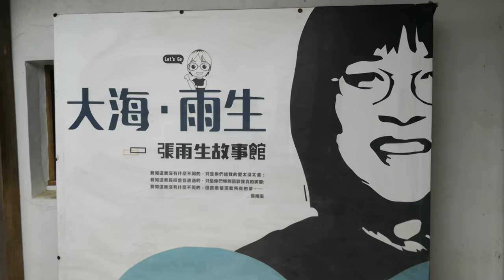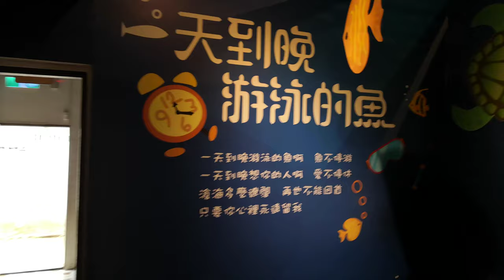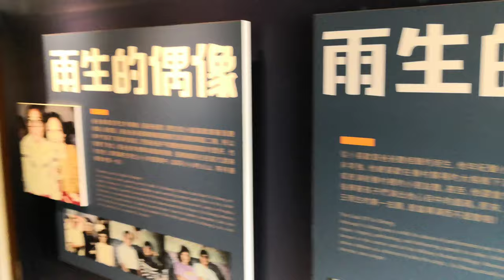澎湖.馬公【張雨生故事館】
張雨生故事館是將歌手張雨生童年居住的眷村─篤行十村改建，館內擺設昔日傢俱以陳列與張雨生相關的文物，如張雨生照片、創作作品、家書、獎盃、事蹟、影片等，這些文物大部份都是由張雨生的親友及歌迷所提供，極具特別價值。
張雨生故事館🔻
張雨生故事館將展覽主題分為四區，分別是張雨生的童年生活、求學成長、步入歌壇及媒體報導等四個主題區介紹張雨生在澎湖求學與居住的生活點滴。

出生於澎湖的創作才子張雨生，九歲前成長在澎湖馬公市歷史悠久的篤行十村，但卻又少為人知。如今以篤行十村為基礎眷村園區中，規畫了張雨生故事館，紀念這位創作才子。張雨生曾創作出不少膾炙人口的好歌，並以一首勵志歌曲「我的未來不是夢」成名，後因車禍逝世，享年三十一歲，留給歌迷們許多遺憾及追思。

澎湖篤行十村「張雨生故事館」於98年5月23日開館啟用，當日有邀請張雨生父母親及親友到場共同參加啟用典禮。
展館開館前經3個多月整修硬體、半年多蒐羅雨生照片、家書、作手稿、獎盃、事蹟、影片…等展館軟體。澎湖縣政府感謝張雨生家屬、歌迷朋友、豐華唱片、果陀劇場…等熱情提供協助，故事館相關軟體建置總經費約450萬元，室內空間為133平方公尺。

故事館內佈展主題依參訪順序為: (1)22號空間(雨生故居):入口意象、媽媽的菜是我永遠的鄉愁、童年張雨生、爸媽是我永遠的偶像、永遠的堡壘、離家自由的快樂。(2)20號空間:當雨生遇上音樂、專輯展示區、專輯試聽區、收藏雨生。(3)18號空間:收藏雨生、”吻我吧娜娜”這案子是不可能的任務、上帝最親愛的兒子、戶外空間。(4)16號空間:大放異彩的雨生。

張雨生（英文名：Tom Chang，1966年6月7日－1997年11月12日），生於中華民國臺灣省澎湖縣，父為中華民國國軍外省軍人，母為泰雅族人。臺灣創作歌手、音樂製作人，以聲音高亢著稱，成名曲為我的未來不是夢。其音樂創作風格多變，故有「音樂魔術師」之稱。[1]他被廣泛認為是台灣華語樂壇史上最優秀的歌手之一。

1997年10月20日凌晨，在臺北縣淡水鎮因疲勞駕駛發生車禍；昏迷24天後，於11月12日逝世，享年31歲。2017年，張雨生榮獲第28屆金曲獎追頒特別貢獻獎。

音樂作品
國語專輯
天天想你（1988年11月1日）
想念我（1989年7月17日）
張雨生創作專輯（1992年2月24日）
大海（1992年11月30日）
一天到晚游泳的魚（1993年8月24日）
自由歌（1994年1月23日）
卡拉ＯＫ Live‧台北‧我（1994年9月5日）
還是朋友（1995年3月27日）
兩伊戰爭－紅色熱情（1996年7月12日）
兩伊戰爭－白色才情（1996年7月14日）
口是心非（1997年10月14日）